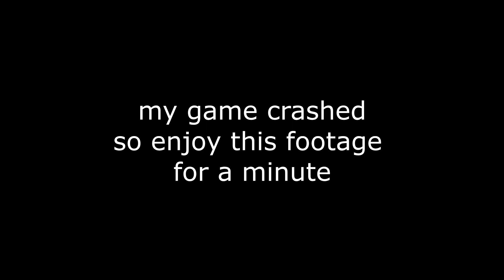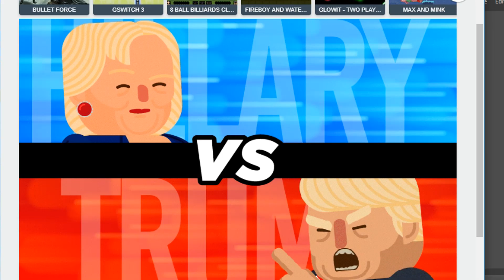Arma 3 Shenanigans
I play an Arma 3 operation with some friends every week and finally recorded a four hour session. If you're interested in playing whenever there's an game (every weekend) join the Arma 3 discord I linked below!